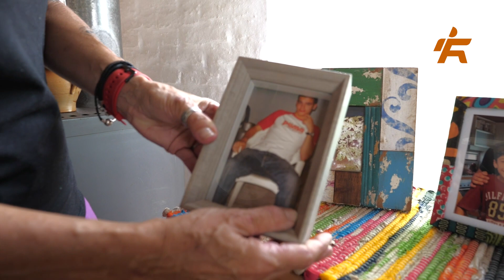DANIELA MANGANA: "EL DEPORTE SALVÓ 2 VECES MI VIDA" 2023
No dejes de mirar esta motivante historia de superación. El testimonio de Daniela Mangana es un claro ejemplo de que el deporte sana, que ayuda a las personas a salir adelante a pesar de los difíciles obstáculos que a veces te pone la vida. Mirá...